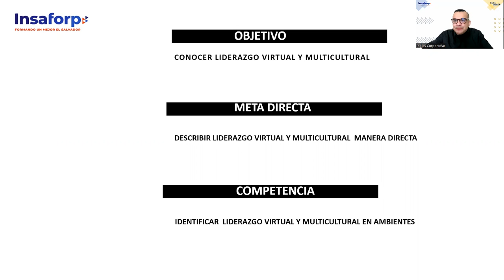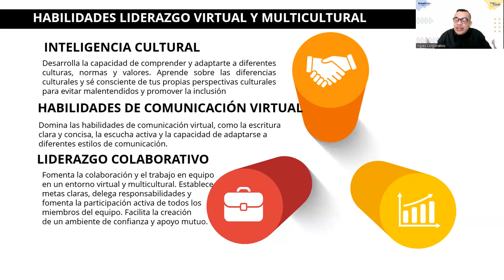SESION 8-LIDERAZGO-ALFARO-Liderazgo virtual y multicultural